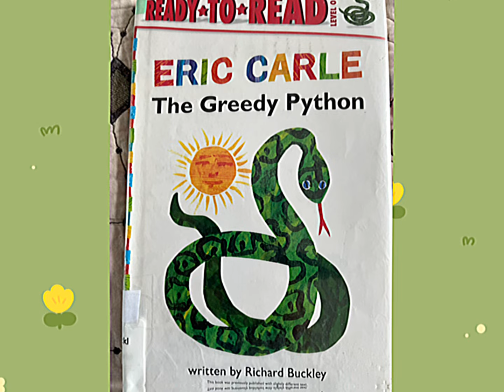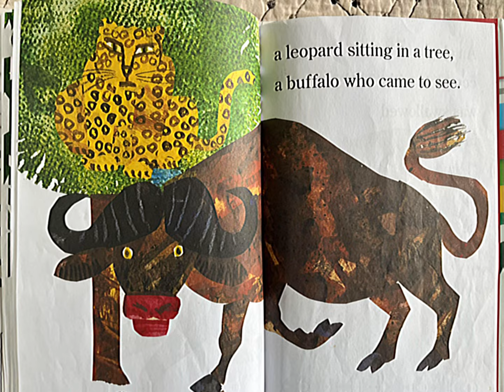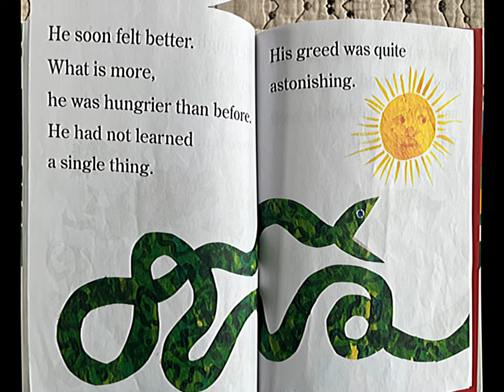Eric Carle The Greedy Python 🐍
bedtime story
bedtime stories
toddler bedtime
bedtime song
baby bedtime
bedtime for kids
bedtime routine
bedtime for babies
read aloud
picture books
Motivational story
Preschool story
walter the baker
walter the baker by eric carle
walter the baker read aloud
eric carle
walter the baker book
eric carle books read aloud
children toy eric carle walter the baker
children story time eric carle walter the baker
eric carle books
cerita anak sebelum tidur eric carle walter the baker
the world of eric carle
home school learn to read eric carle walter the baker book
pancakes pancakes by eric carle
eric carle animated stories
The greedy phantom by Eric Carle